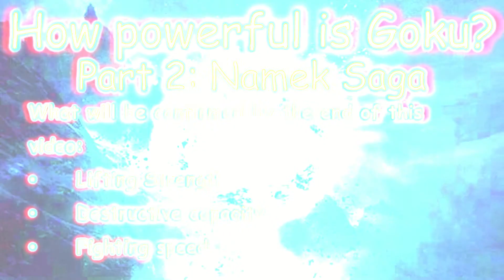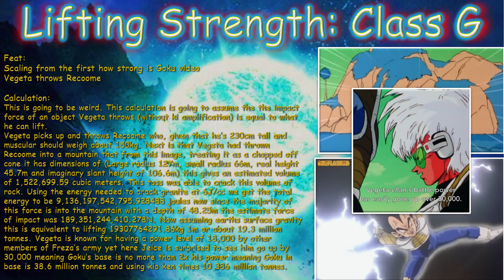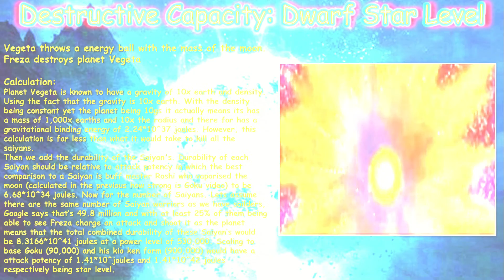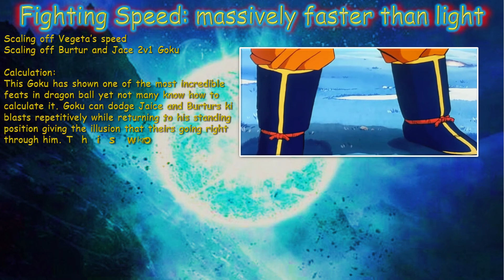How powerful is Goku part 2: Namek Saga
This is the third Dragon Ball How strong is Dragon ball Video and the second in the series centred about Goku. I feel that continuing the series creates an absolute yet flexible power scale of all of dragon ball that can be accepted by all. Or at least that's my ambition.